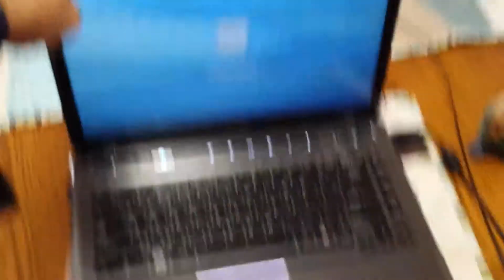Quarantine - 08 of 21